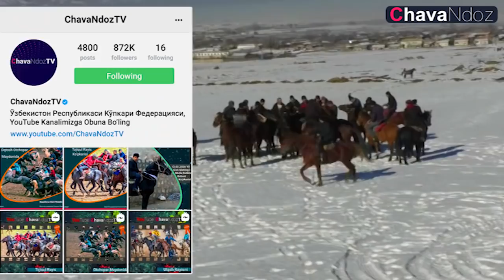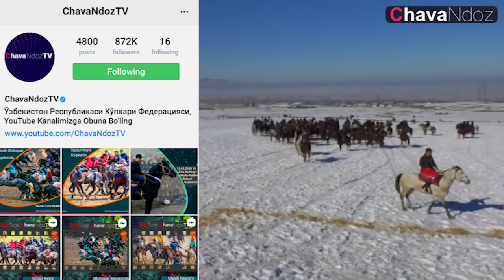02 01 2021 URGUT ENG ZO'R OTBOZLAR GRUPPASI GASHTAK KO'PKARISI